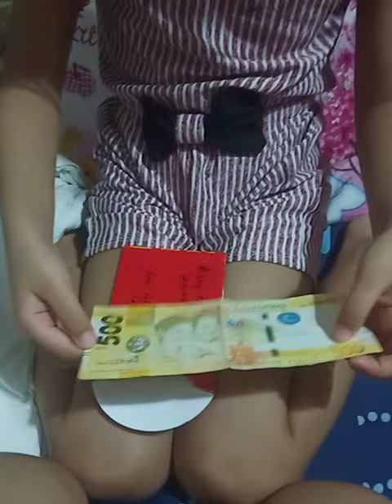Money Gift Ampao Dec27 THANK YOU PO, WE CAN BUY MILK FOR A WEEK! 🥹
Other topics found in this channel:

Storing pictures of baby | Storing videos of baby | Storing videos of nursing baby | Motherhood | Feeding newborn | Being natural in breastfeeding | Improving motherhood

If you want to BUY US A BOOK, you can send here:
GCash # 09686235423